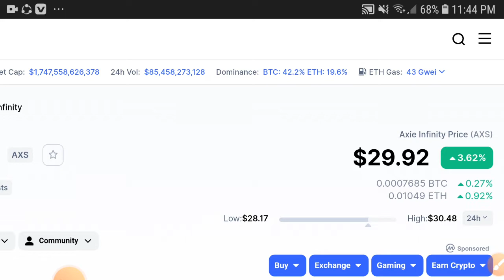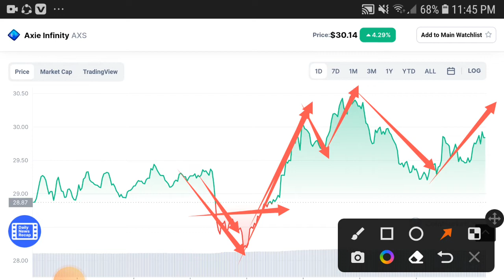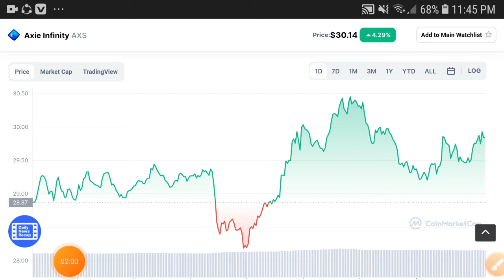AXS Coin Axie infinity Price Prediction! AXS Coin Latest News